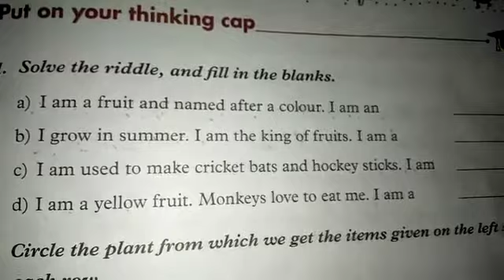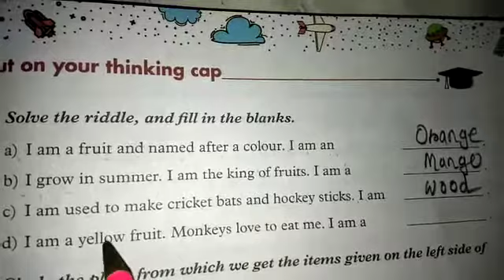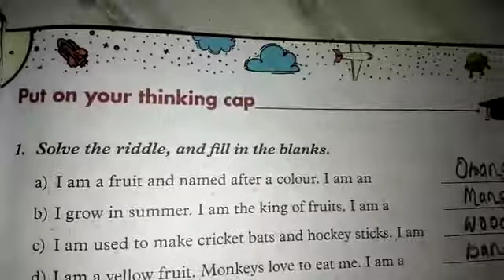Rsps charakdangi 20/06/20 class 2 science